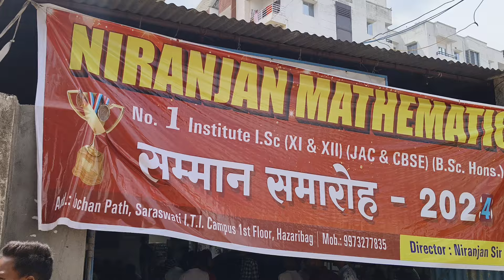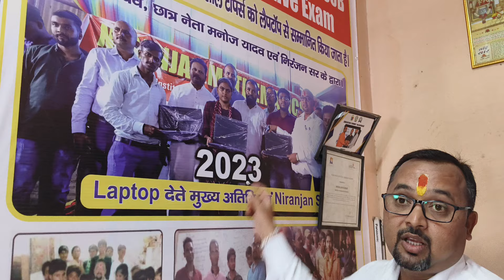Hazaribagh के niranjan mathematics में टॉपरों को लैपटॉप देकर सम्मानित किया गया